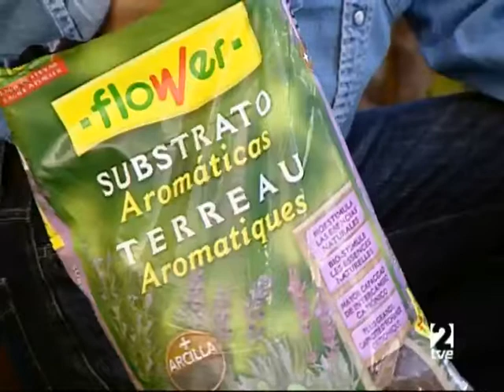Plantación seto romero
Los setos bajos permiten enmarcar macizos (borduras), proteger plantaciones y embellecer el jardín. En este vídeo, creamos un seto bajo de romero (Rosmarinus officinalis) en torno a nuestra rosaleda. Presentamos la especie y realizamos todas las labores, desde la excavación de la zanja de plantación hasta el riego.